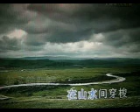穿 行【WB】（甫人～降央卓玛）2020 4 30